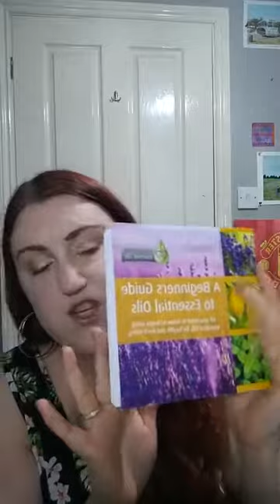A Merry Med Free Christmas with Doterra Essential Oils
Before I discovered Doterra Essential Oils I was taking 6 different prescription drugs 💊💊💊💊💊💊 I basically rattled with medication.

I was being treated for Depression, Anxiety, Migraines, Nausea and Acid Reflux that was so severe I had corrective surgery and 1 year later I was back on the medication 😔

7 months ago I joined Doterra.
4 and a half months ago I decided no more living a half life.

The medication had left me with major weight gain, I was tired all the time. I was having funny turns that made me think I was either losing my mind or I had something serious going wrong. I was so sedated at night that I woke up feeling drugged and unable to cope with my day.

Every doctors visit meant a dosage increase. The only anti-depressant I had  any success with I was now maxed out on and I was still crying in a Dr's surgery with nowhere else to go medication wise.

Now I'm completely prescription free. Everything I used before I have replaced with Essential Oils and products.

I sleep without sedation, my mental health is the best it's been in years. I have the energy to work full time, run my oily business and take part in leisure activities. I no longer feel defined by my health and can see a bright med free future.

I've also lost 2 and a half stone without dieting or exercise 💪💪💪

Come and join me to learn about the oils I've used to replace medication and get my life back. You never know what you might achieve if you're willing to give it a go 😁😁😁

Note: You should not reduce medications without consulting your GP. I spoke with my GP before reducing and eventually coming off my medication.